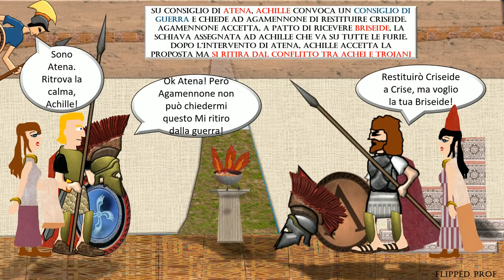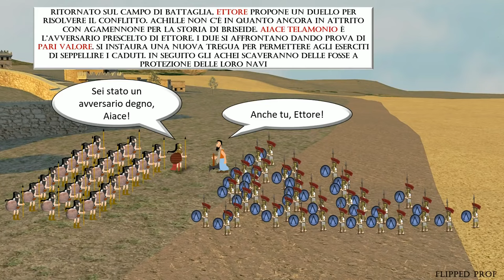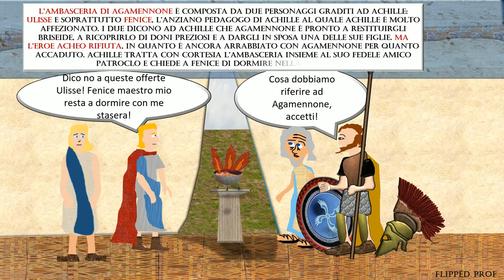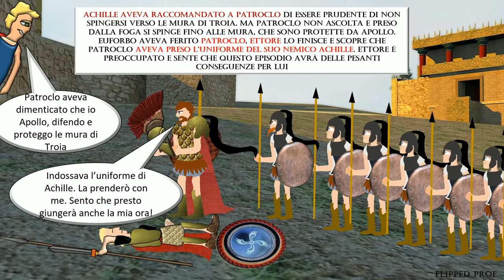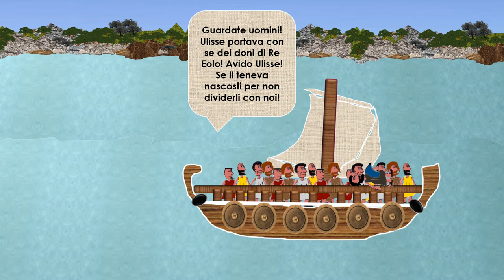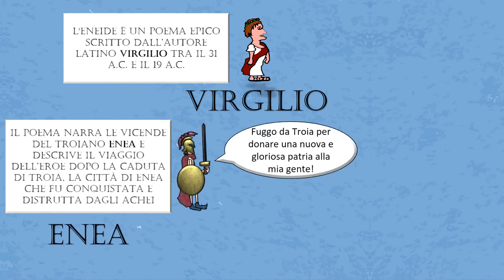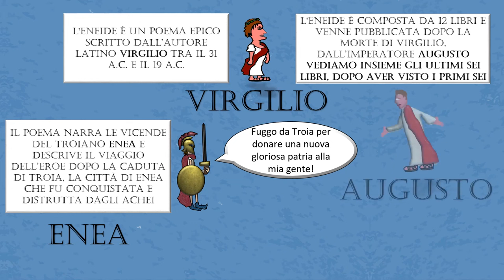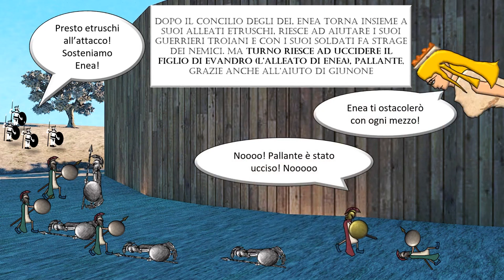ILIADE, ODISSEA, ENEIDE, riassunti completi con i disegni e le animazioni di flipped prof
Ecco il video che racchiude i miei tre riassunti con i miei disegni e le mie animazioni, dell'Iliade, dell'Odissea e dell'Eneide. Sotto i capitoli per scegliere direttamente uno dei tre poemi, condivido con immenso piacere.
Capitoli:
00:00 Iliade
13:01 Odissea
24:37 Eneide

Ti potrebbero servire anche i video singoli